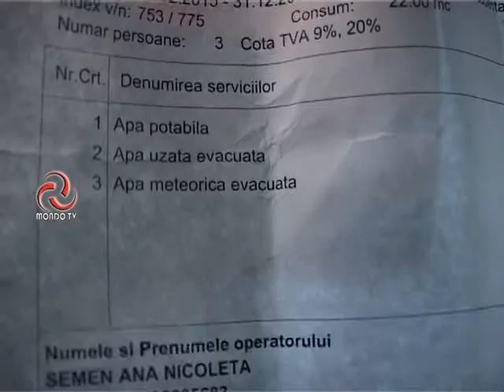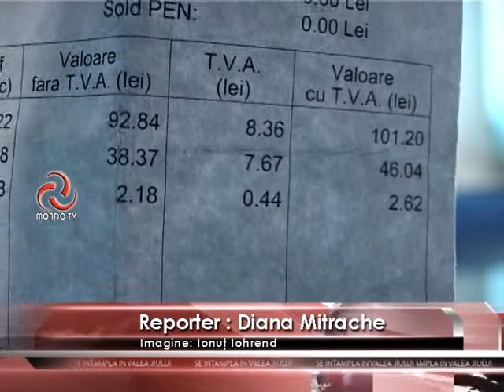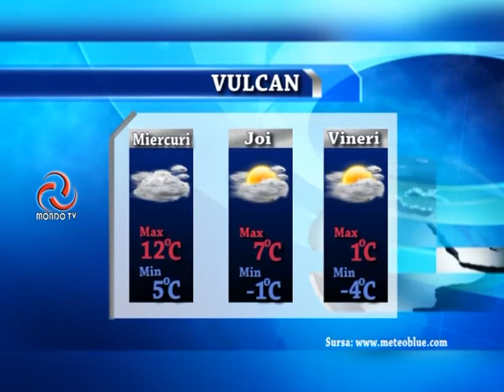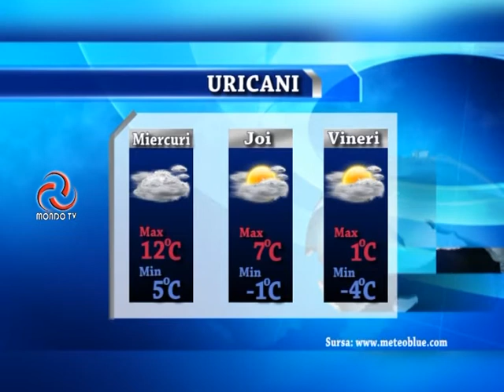STIRILE MONDO TV 02 02 2016